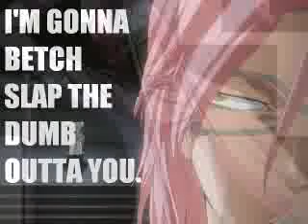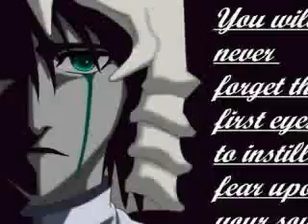szayel aporro grantz